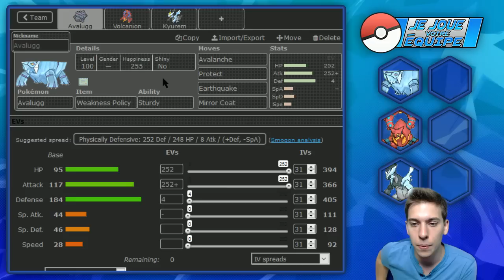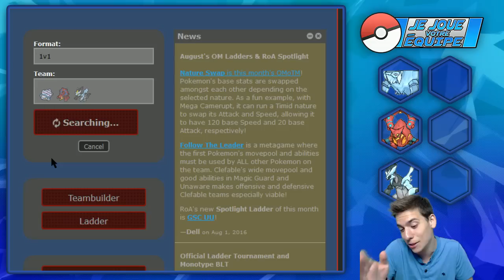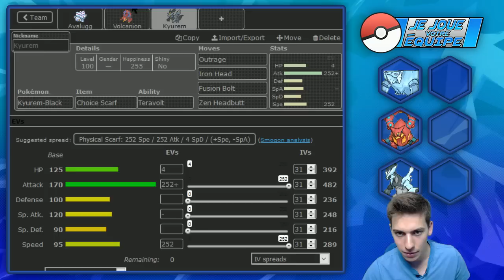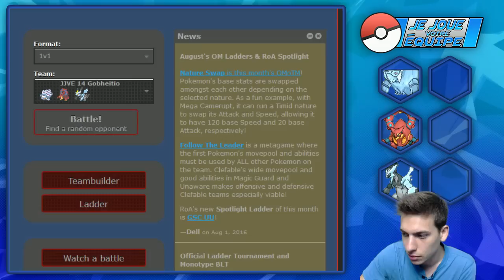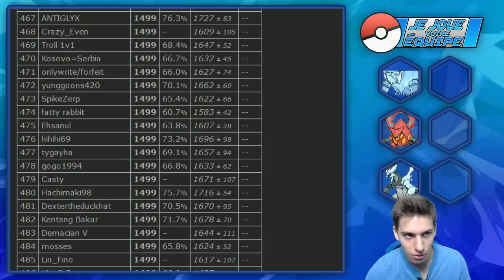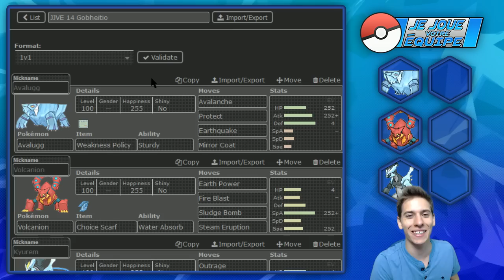JE JOUE VOTRE ÉQUIPE #14 1v1 - Pokémon Showdown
Format très très particulier aujourd'hui : le 1 contre 1 !